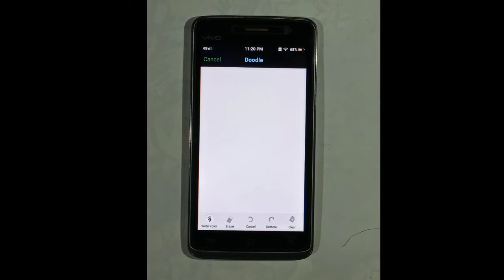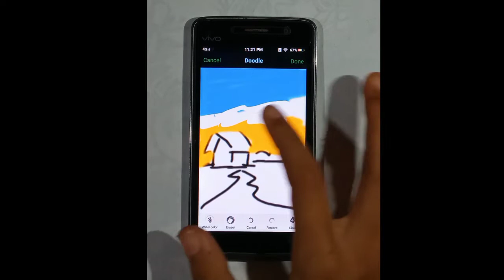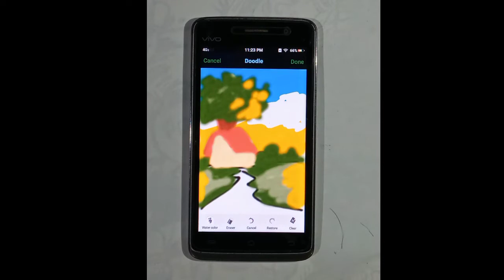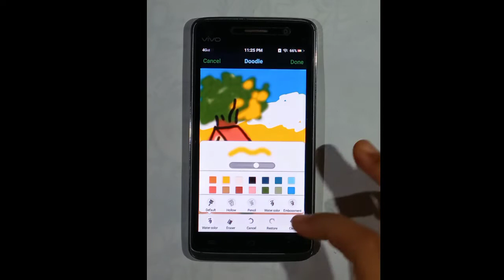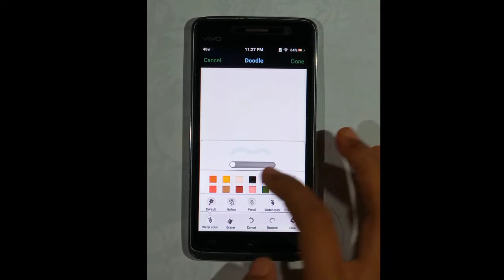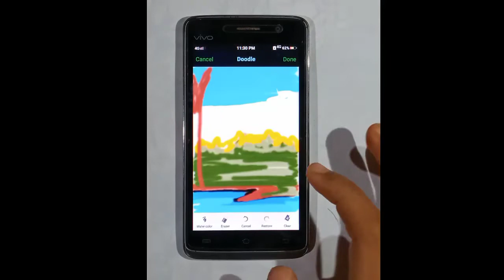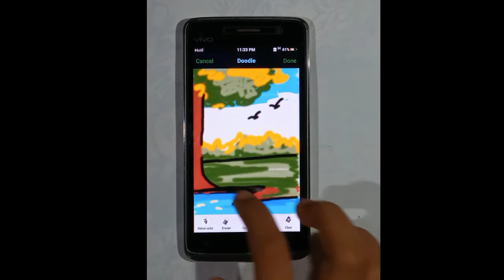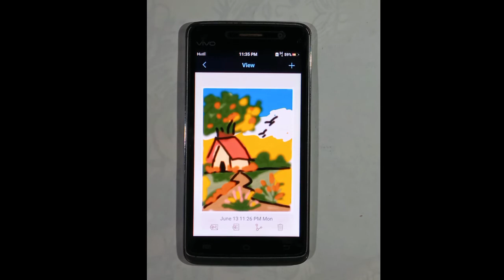DRAWING With Your Mobile Phone ll How To Draw Easy village Scenery With Phone 😂😂😂😂😂😂😂 iiiiiiiiiiiiii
this video's

want to save colours you can use water painting before printing the paper with water colour. you will watch it in this video.

How to draw a pretty scenery 😄with pencils easy landscape ll easy drawing step by step.for beginner. Through Deep colour. with pencils

about this video:
After watching this video you will learn how to draw a pretty scenery Drawing🙂🙂🙂😻😻👰👰🤭🤭💜💜💜💜🤭 knowledge and beautiful view

Equipments:
a) water colours.
b) water
c) paper
c) brushes etc...

💗💞🌺💕🌷🌷🤗🐴🏘️😅💝💫🎈 ni🎈🌺💞💗🌺🌺🌷💓🤗🤗🐴🏘️😅💝💫🎈🎈🌺👡💞💞🌺💕💕😆🐴😌🏡👩‍🎤🦁🌹👩👩💗😌😌💦😌😌😌😌💗😌😌😌😌😌😌😌👩👩👩👩👩👩🌺👩👩👩👩👩👩👩👩👩👩👩👩👩👩👩😌😌😌😌😌👩👰👰👰🌹🌹🌹🌹🌹🌹💫💫🌹🌹🌹💫💫🌷😎💝🌹🌹🌹💝😆😎🌷🌷💕🌺💞, 💗🌺🌺🌺🌺🌺🌺🌺🌺🌺🌺🌺🌺🌺🌺